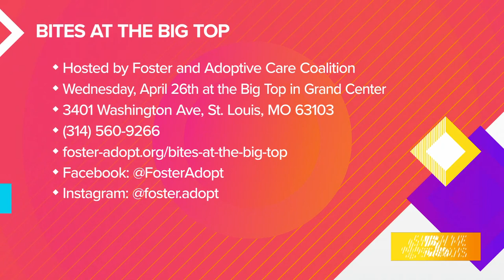Bites at the Big Top: Cocktails and Cuisines for a Cause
Proceeds from Bites at the Big Top go towards The Foster and Adoptive Care Coalitions 30 recruitment and retention programs.